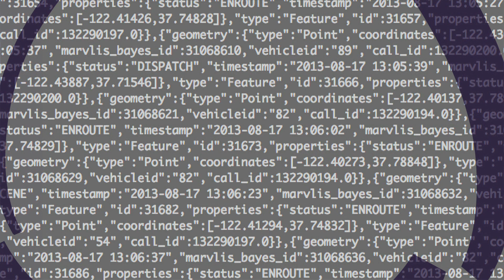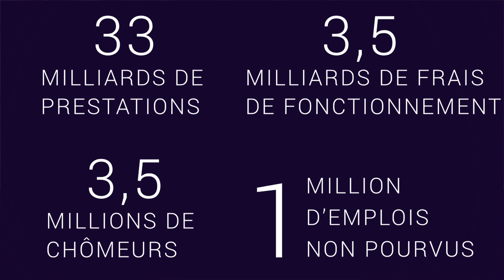Paul Duan. Comment 10 personnes peuvent sauver la vie de 10 millions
Filmé à L'ÉCHAPPÉE VOLÉE le 6 juin 2015.

Idéaliste pragmatique, ce surdoué de la big data a d’abord du mal à trouver sa voie : après Sciences Po et une fac de mathématiques, il gagne un concours et il s’envole pour Berkeley, aux État Unis où il découvre les algorithmes. En 2014, à seulement 21 ans, il fonde Bayes Impact, une ONG qui a pour ambition de conseiller et de fournir des logiciels aux gouvernements afin de résoudre des problèmes critiques de société grâce à la Big data et aux algorithmes. En seulement un an, Bayes Impact a réuni une équipe de choc d’ingénieurs sortis des plus prestigieuses entreprises de la Silicon Valley et collabore avec plusieurs gouvernements autour du globe.

Les vidéos de L'ÉCHAPPÉE VOLÉE 2015 sont réalisées et diffusées en partenariat avec Blogtrotters

[UPDATE]
La plateforme de Paul Duan est sortie en novembre 2016.